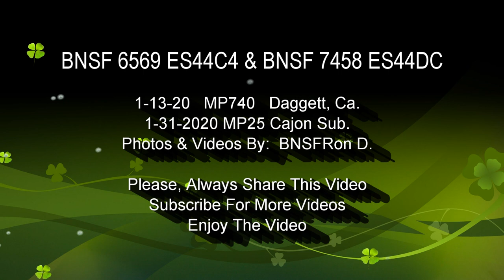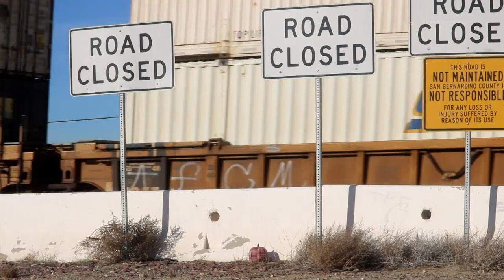BNSF 6569 ES44C4 & 7458 ES44DC Intermodal/Double Stack BNSFRon D. High-Desert Railfanning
BNSF 6569 ES44C4  GE  Locomotives  Intermodal  Passing thru MP740 at Dagget, Ca.  West Bound.  Nebo St. Grade Crossing.

BNSF 7458 ES44DC  GE  Locomotives     DPU 2x1  Heading West Bound at MP25 on the Cajon Sub.  Passing thru Helendale, Ca.

Both  Trains are Double Stack and Container and Trailers.